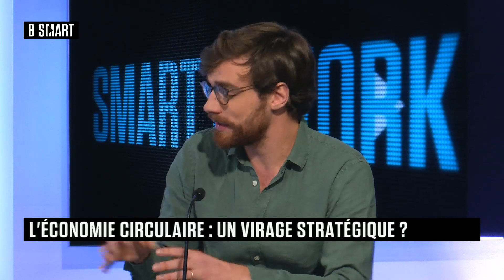SMART @WORK - Emission du samedi 1 avril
Samedi 1 avril 2023, SMART @WORK reçoit Claire Bottineau (Directrice RSE, Groupe ELIS) , Rémy Le Moigne (Directeur, Gate C, conseil en économie circulaire) et Pierre-Emmanuel Saint-Esprit (Directeur économie circulaire, Manutan)